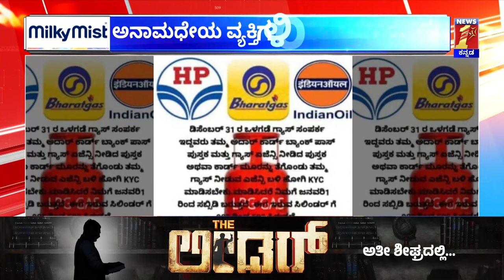Gas Subsidyಗೆ KYC ಮಾಡಿಸಲು ಡಿ.31 ಡೆಡ್​ಲೈನ್​ ವದಂತಿ! | LPG Gas Subsidy